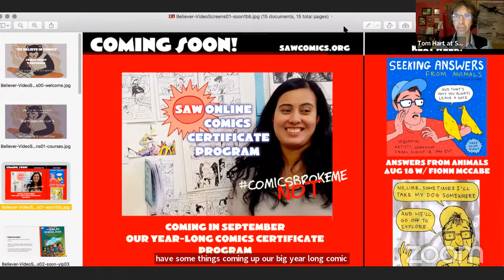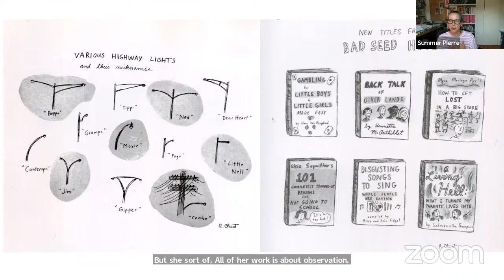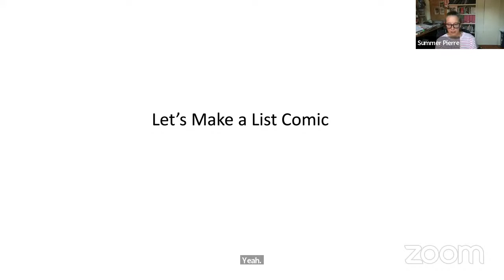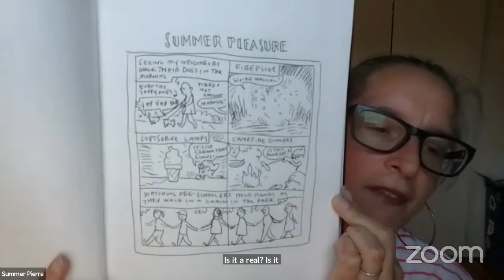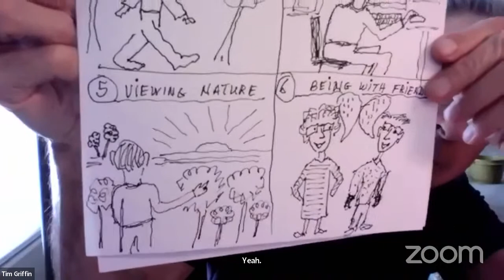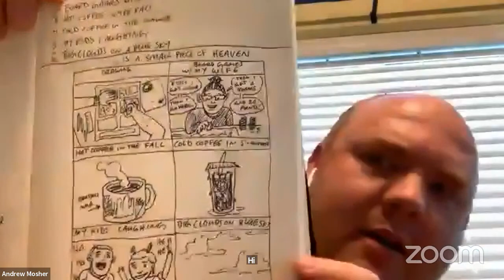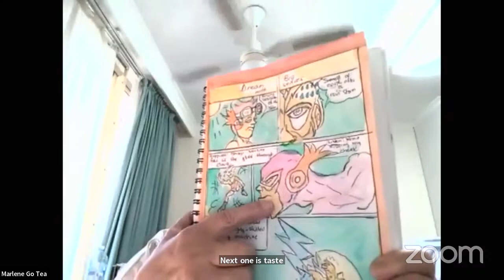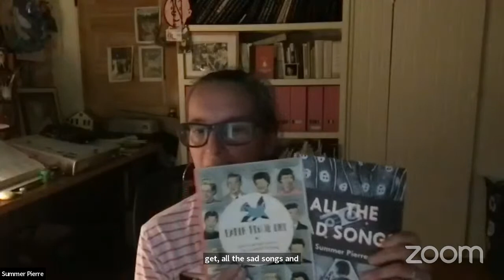Making Comics Using Lists with Summer Pierre - SAW Free Friday Night Comics Workshop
We had a great time with Summer Pierre making comics from LISTS! Come join the creator of All the Sad Songs in this delightful exercise designed to cheer us up and keep us looking outward at our world...

💬ONLINE COURSES

💬COMMUNITY REMINDERS